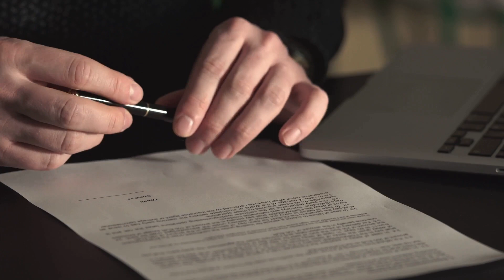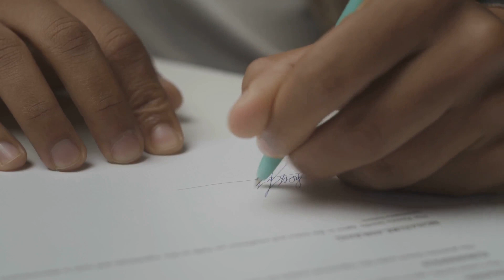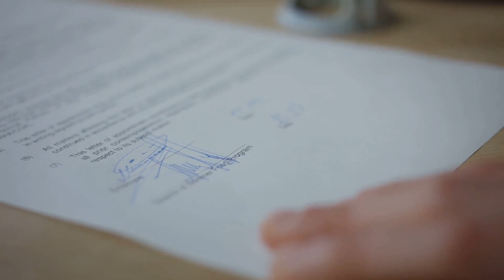Cuban Missile Crisis The Brink of World War III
"Delve into one of history's most critical moments with 'Cuban Missile Crisis: The Brink of World War III'. This documentary captures the intense 13-day confrontation between the United States and the Soviet Union over Soviet ballistic missiles deployed in Cuba. Explore the intricate political maneuvers, secret negotiations, and leadership decisions that narrowly averted a catastrophic nuclear war.

Discover behind-the-scenes insights from key figures like President John F. Kennedy, Premier Nikita Khrushchev, and other political and military leaders. Understand the strategies, the risks, and the delicate diplomacy that played out during this tense period.

 Cuban Missile Crisis, Cold War, Nuclear Confrontation, US-Soviet Relations, Kennedy, Khrushchev, 1962 Crisis, World War III, Historical Documentary, Political Analysis

This documentary is a must-watch for those interested in Cold War history, international relations, and crisis management.